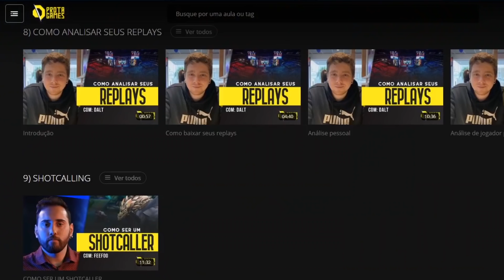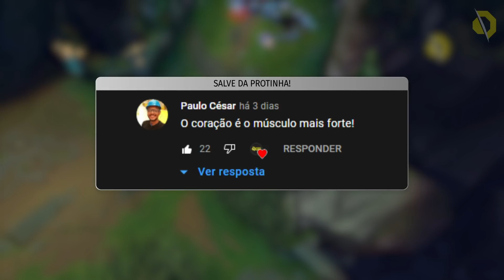VEX ROUBADA? OS 10 CAMPEÃO MAIS BANIDOS DO LOL (ATUALIZADO) - PATCH 11.19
🏆 Quer subir de elo muito mais rápido através de aulas exclusivas com pro-players? Então acesse e VEM SUBIR DE ELO COM A GENTE!

Você já se perguntou quais os campeões mais banidos do Patch 11.19 no League of Legends? Bem, chegou a hora de descobrir! Separamos as escolhas que recebem a maior quantidade de bans no atual patch do LoL em exclusividade para você. Bora entender essa história melhor juntos? Vem com a Prota!